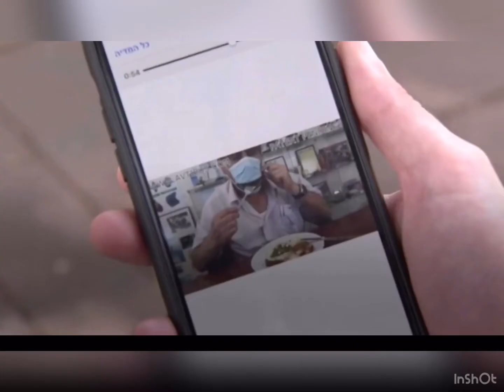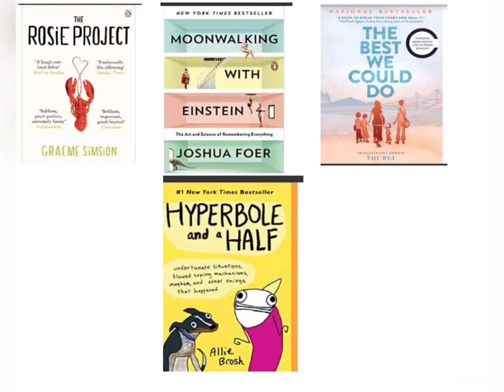REMOTE || CONTROL || MASK.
Social channel we discuss current events.